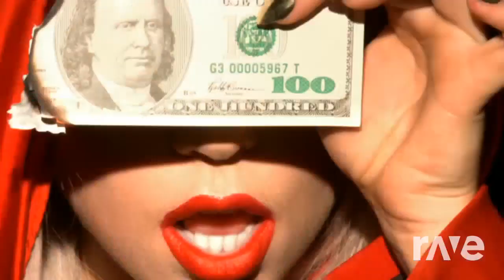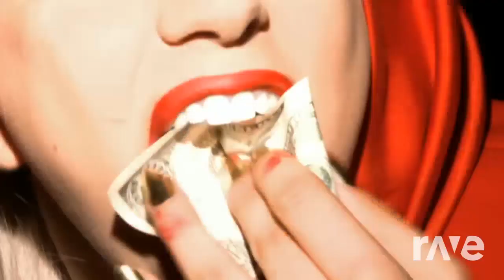Chillin dirty rich